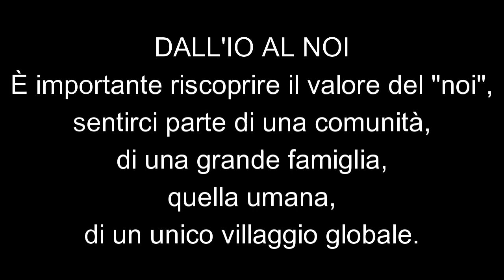DALL'IO AL NOI